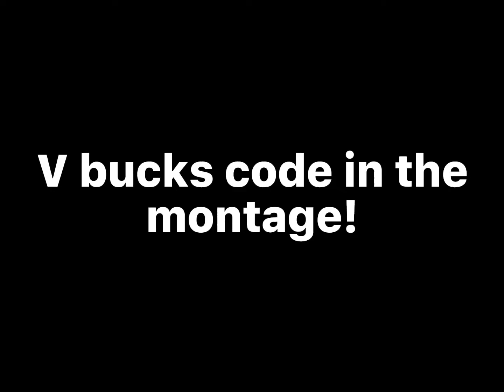Heat Waves 🌊 (Fortnite Montage) V BUCKS CODE IN VIDEO